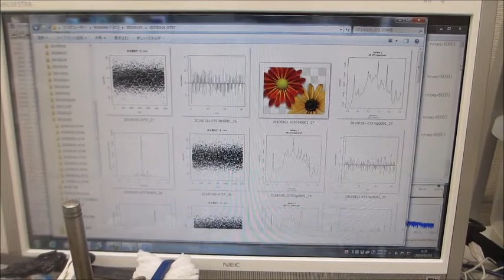超音波伝搬制御による表面改質（応力緩和・均一化）ー基礎実験